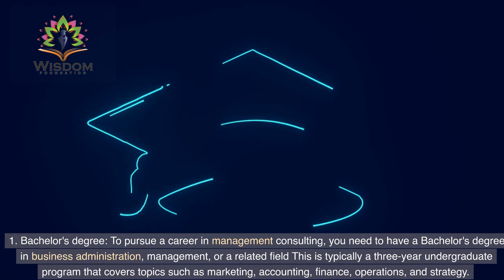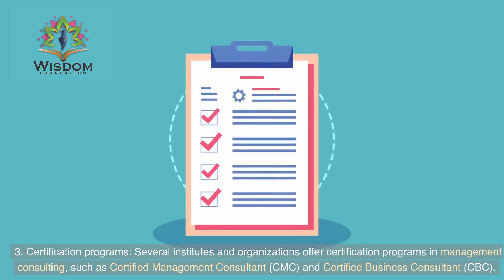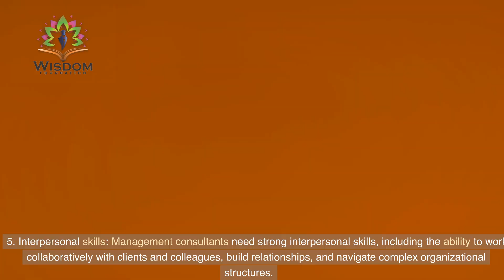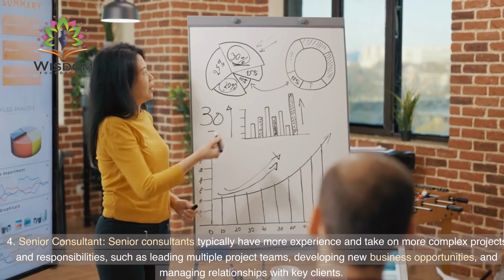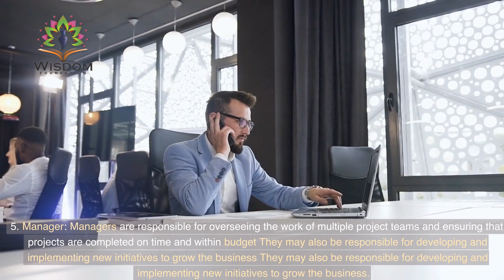MANAGEMENT CONSULTANT -THE ULTIMATE GUIDE TO YOUR CAREER CHOICE